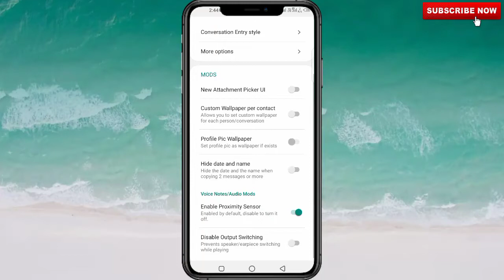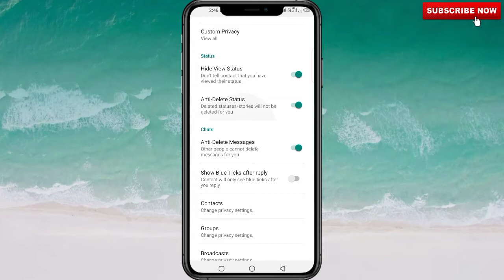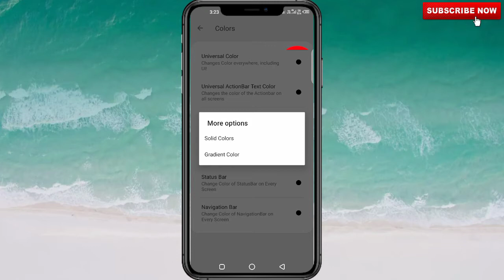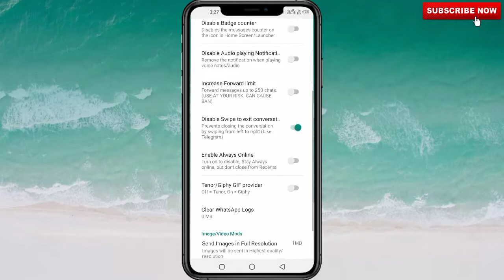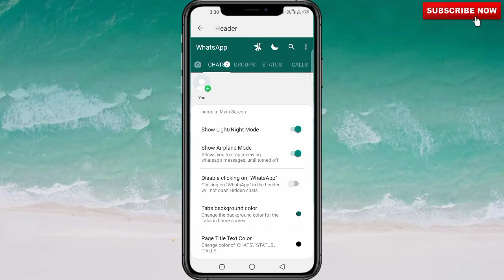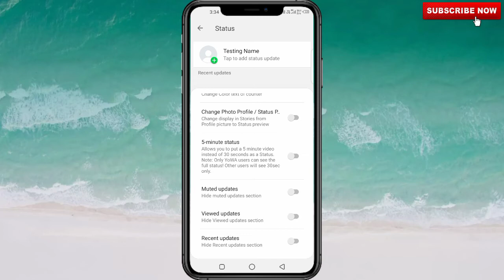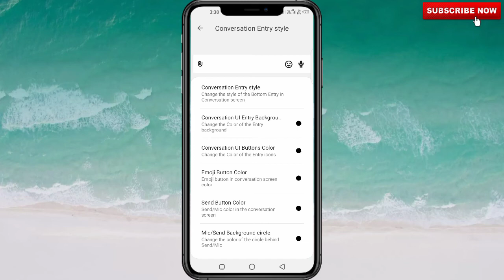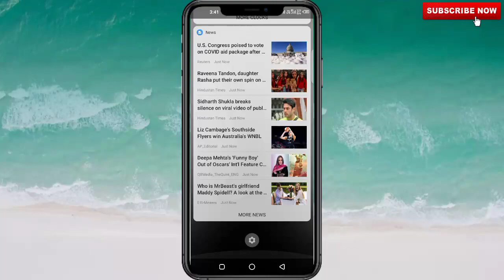Fouad Whatsapp Full Details 😲 || Fouad Whatsapp Kaise Chalaate Hai || Fouad Whatsapp All Features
Welcome Guyss.

Hello Dosto,🙏🙏

Mai aapko YouTube ke upar saari cheeze btata rahta hu aapko youtube se related koi bhi dikkt hoto ek baar mujhe comment karde yaa mujhe Instagram ya Facebook ya Twitter kahi bhi follow karke message kar skte h mai aapka reply jarur Dunga.

Social Accounts :-

Some queries :-